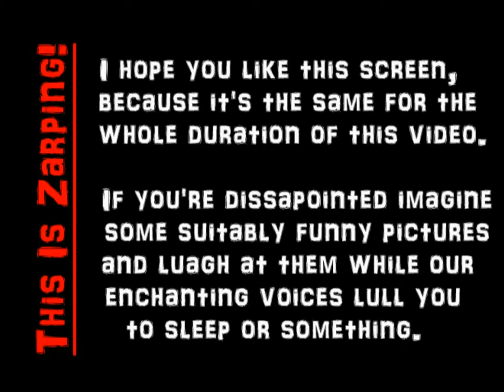Zarping - Episode 2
It feels weird saying it (We haven't done it in a LONG time) but ZARPING IS BACK! We finally got off of our lazy arses and recorded some Zombie-Action-Role-Playing (that isn't actually Action-y OR Role Play-y) But anyway TELL YOUR FRIENDS! Sorry for anyone offended by this :P